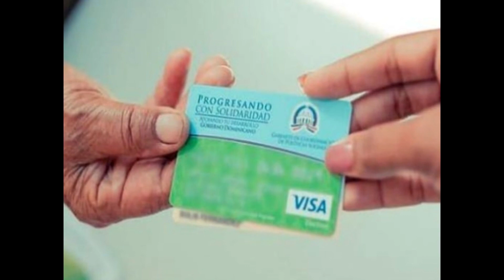PROGRAMA SUPÉRATE ENTREGA MÁS 2 DE MIL TARJETAS DE SUPÉRATE A CIUDADANOS DE SPM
La Gobernadora Aracelis Villanueva y autoridades del Programa Supérate, iniciaron en San Pedro de Macorís, la entrega de más de dos mil tarjetas con un valor de 1,600 pesos para compras de productos.

Villanueva dijo también que estás tarjetas incluyen Bono Gas y Bono Luz para que los más necesitados puedan sostenerse con dicha ayuda.

Agradeció al excelentísimo señor presidente por haber tomado en cuenta la provincia de San Pedro de Macorís y en específico el municipio Cabecera.

En dicho acto estuvo presente el Diputado Luis Gómez quien exhorto que es un vigilante del trabajo que está realizando el presidente y es testigo de las promesas que se han venido ejecutando.